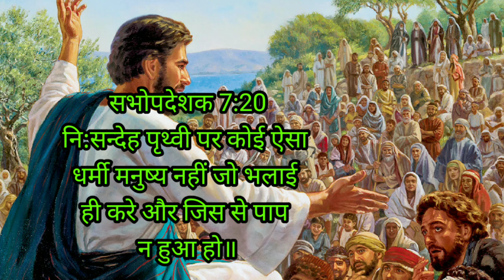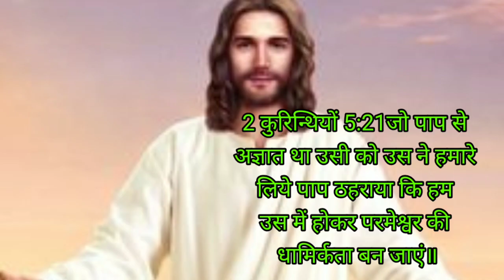part -1)/forgive sin/ पाप क्षमा 18 March 2024